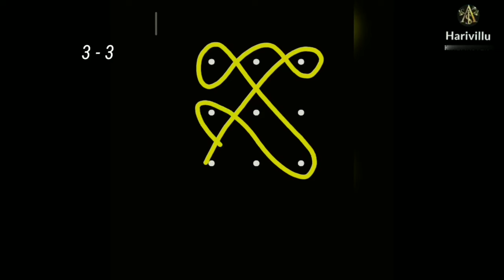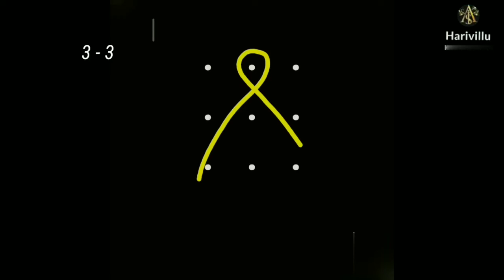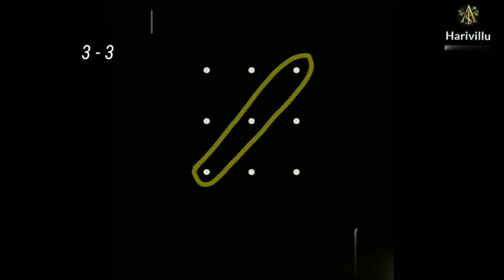Every day Easy 3 dots Rangoli ........